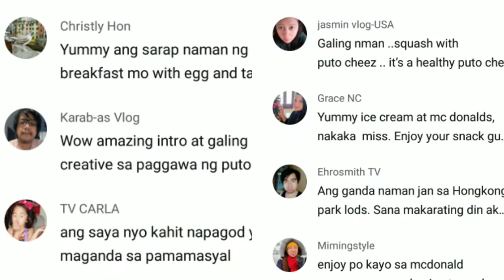THE AMAZING SEA VIEW INFRONT OF THE FOUR SEASONS HOTEL HONGKONG/OFWLIFE#nida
hello everyone share ko lang po ang aking video sa harap ng FOUR SEASONS HOTEL para naman makita ninyo ang kagandahan ng view dito sa Hk so sana nagustuhan ninyo at nag enjoy kayo sa panonood and if u like my video pls.don't forget to like,share,comment,subscribe and click the bell button para lagi kayong updated tuwing may bago akong I upload na video salamat.